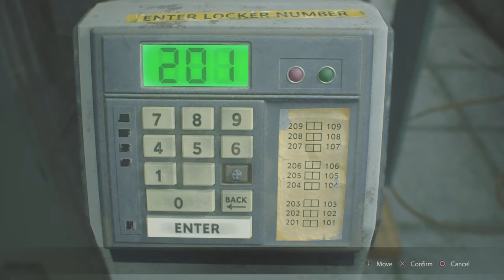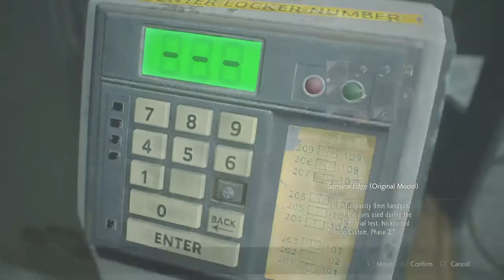RESIDENT EVIL 2 Remake Playthrough (Leon Kennedy's 2nd run) Part 2